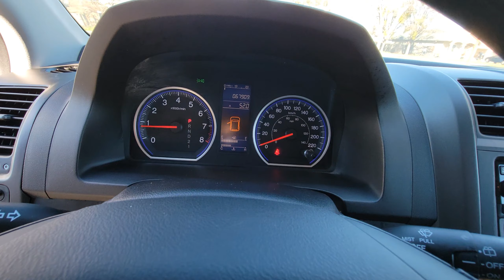2011 Honda CR-V AWD LX Walk-Around video